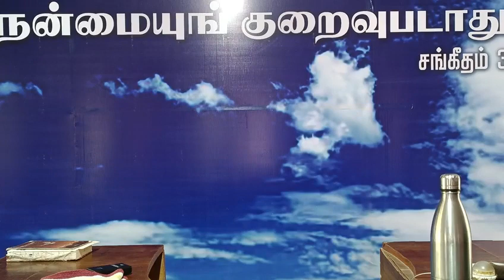13.08.2023|Sunday|Pr Ramesh|Beroyah Prayer House